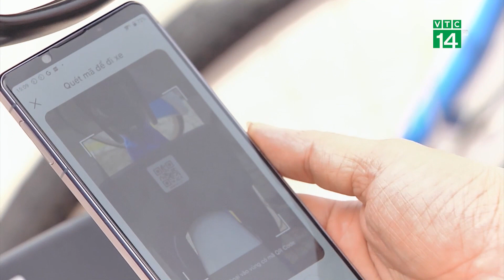TP.HCM: Bố trí làn đường riêng cho xe đạp | VTC14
VTC14 | TP.HCM: BỐ TRÍ LÀN ĐƯỜNG RIÊNG CHO XE ĐẠP
Nhằm thúc đẩy người dân sử dụng xe đạp để khi di chuyên trên đường và phục vụ nhu cầu đi lại. Sở GTVT TP.HCM vừa mới cho biết thời gian tới sẽ mở làn đường dành riêng cho xe đạp công cộng để thu hút người dân.